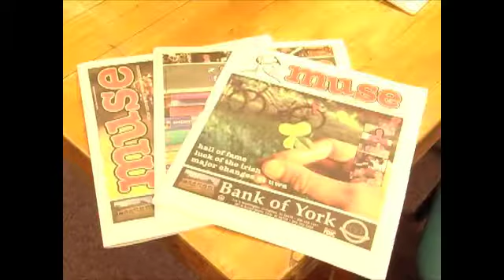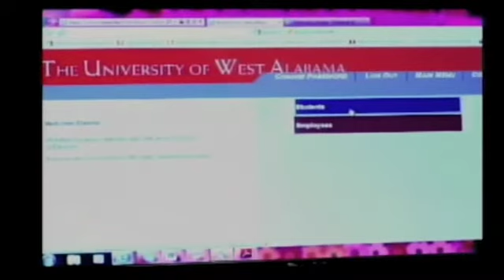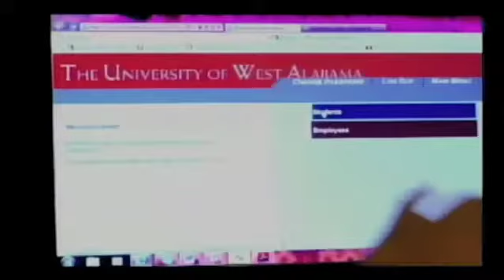Tiger Pause 4-2-12